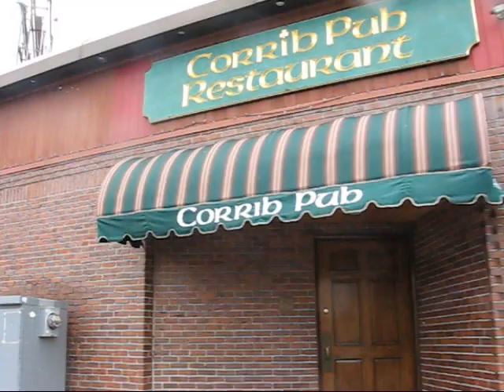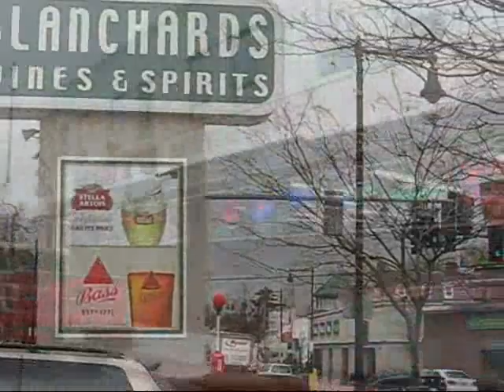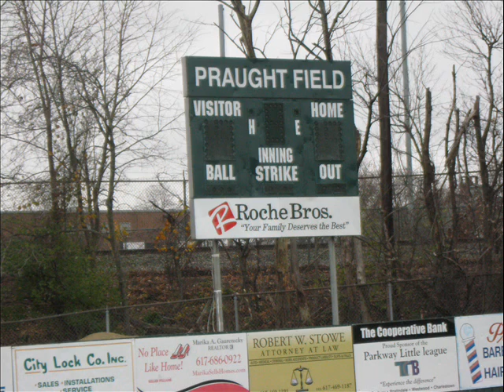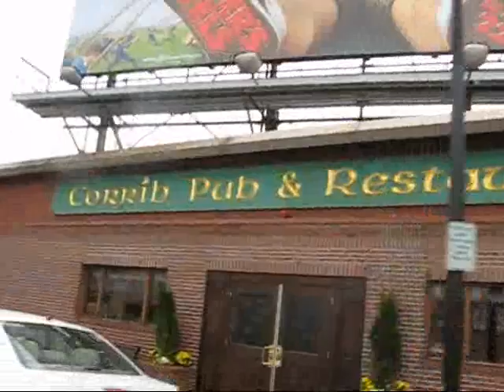Way Back West In Westie.wmv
A song about my hometown of West Roxbury.  Inspired by homesickness...